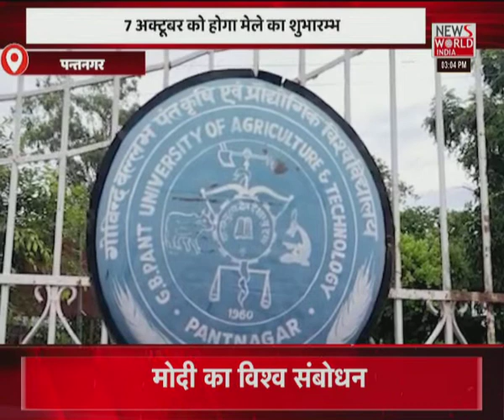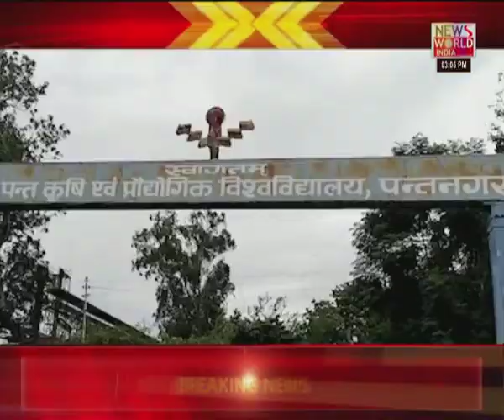News World India Live : देश विदेश की सभी बड़ी खबरें LIVE | Latest News | Hindi News | Breaking News